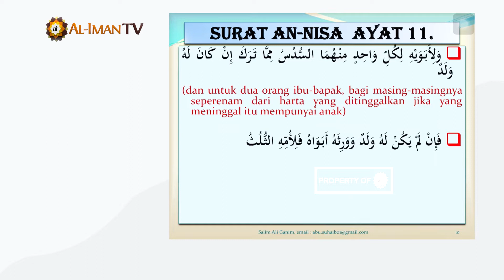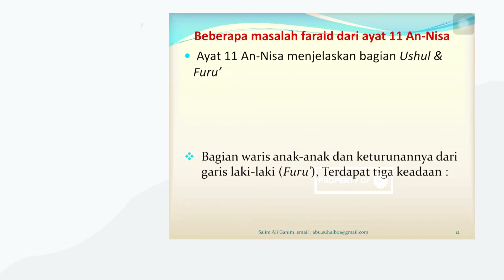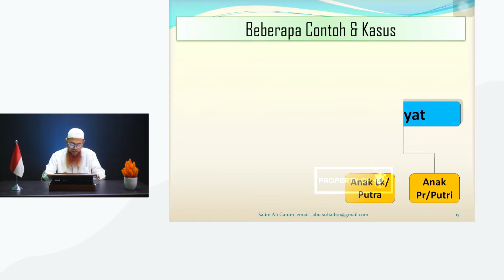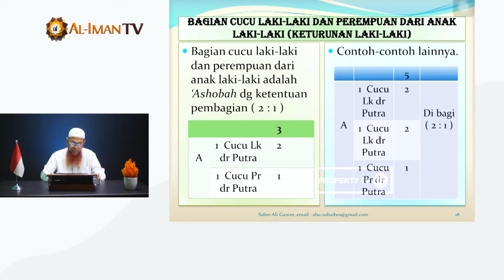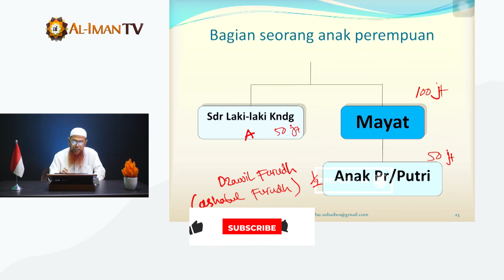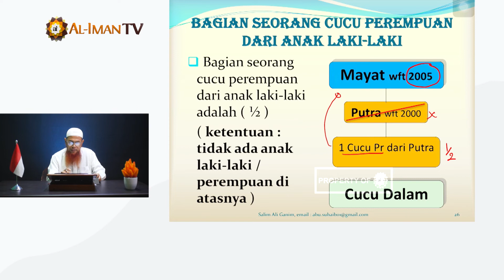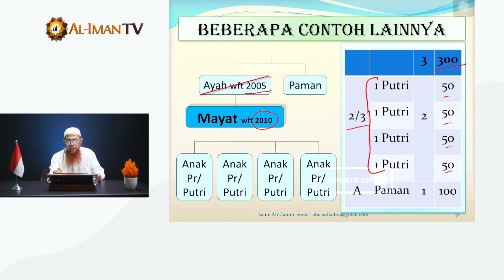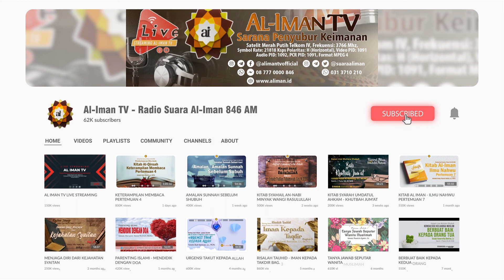77. AYAT-AYAT WARIS #2 | Ustad Salim Ali Ghanim, Lc.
Jazaakumullaahu Khayran.